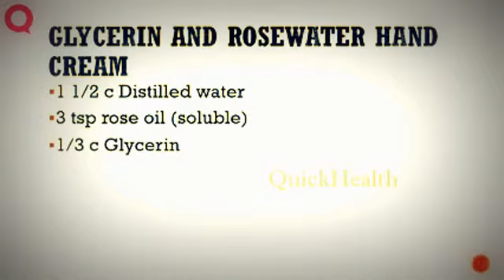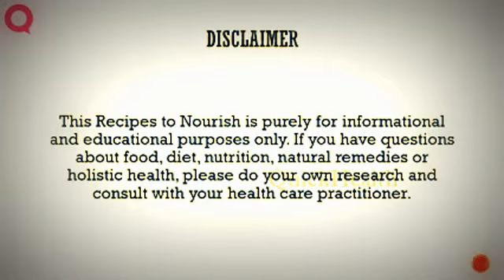Glycerin And Rosewater Hand Cream Bath Recipes Beauty Recipes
Frequently Asked Questions! ♥ (Personal, Health & Beauty!)

Косметика мёртвого море от Health & Beauty

How to Make Doll Health and Beauty Items
family friendly, kids, How-to, positive, educational, good, mom approved, doll, dollhouse, homemade, handmade,